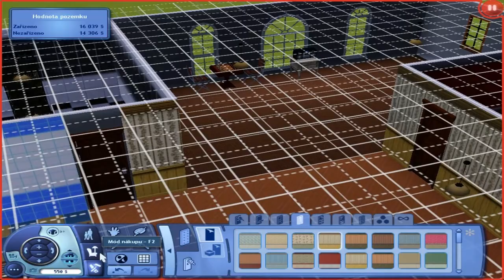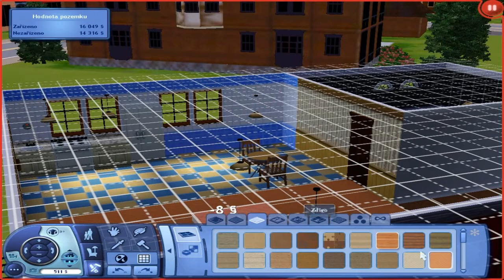The Sims 3 - JDEME MALOVAT (Part 6)